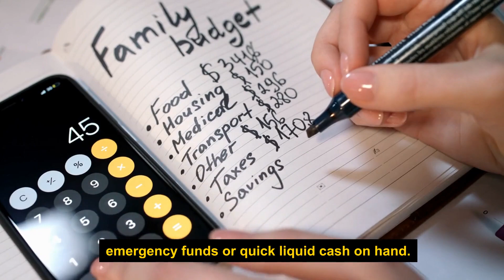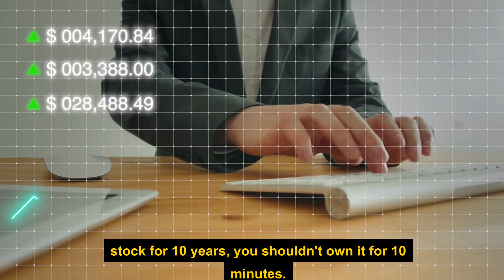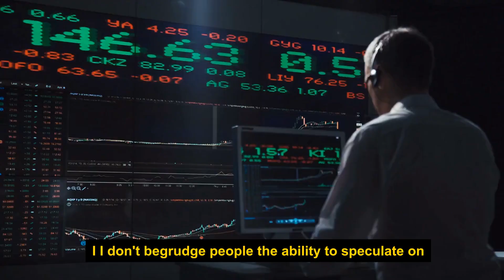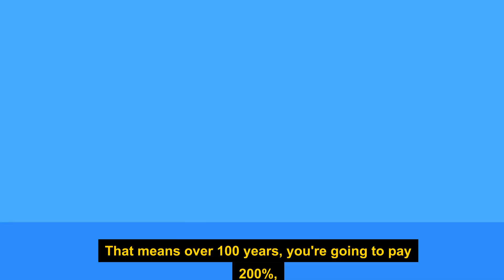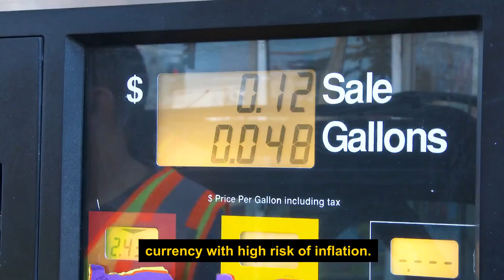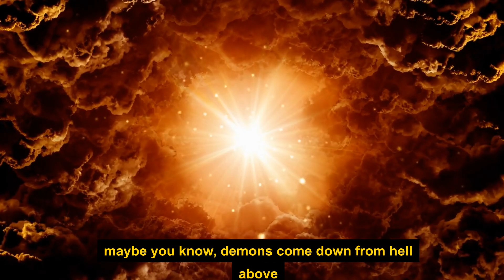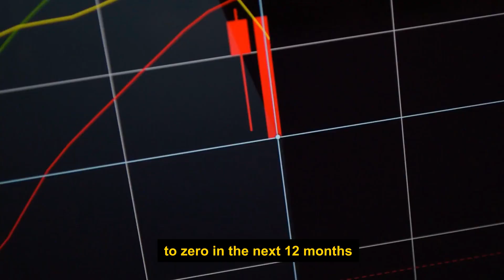Michael Saylor - "Put Your $100 Into THIS, ASAP... I MEAN IT!" | Bitcoin News | Crypto Currencies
Michael Saylor is an American entrepreneur and the CEO of Microstrategy. He is one of the most well-known figures in the Bitcoin community, and in the news today.  He knows everything there is to know about the current cycle, and selling Bitcoin.  In the latest Bitcoin news, Saylor will give his update today.  He'll go over in this latest interview why he thinks Bitcoin is the greatest asset in human history.  Thanks so much!

CREDITS:
Microstrategy